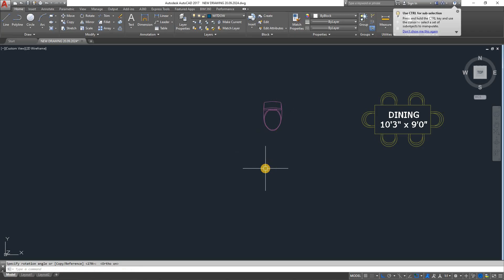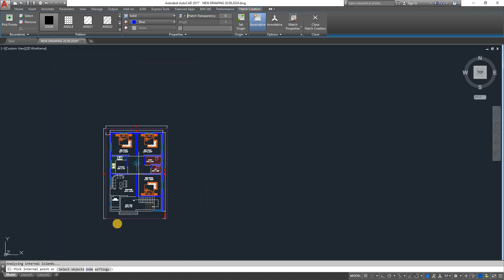30' X 45' Ground Floor सबसे शानदार नक्शा